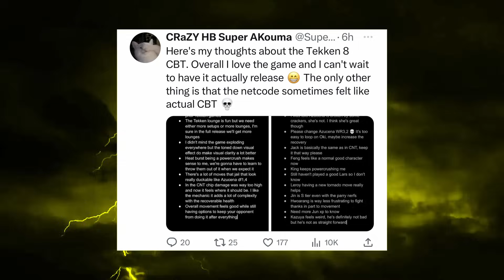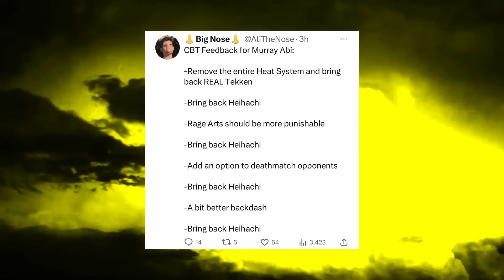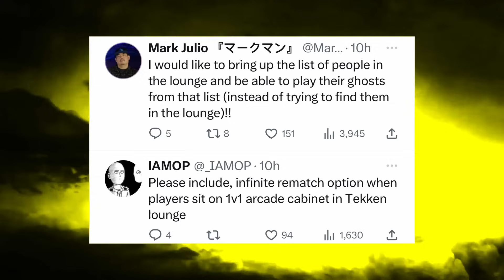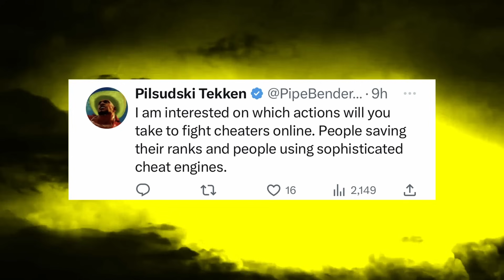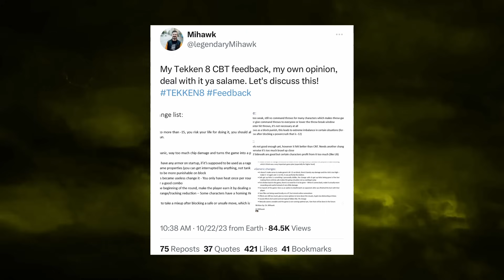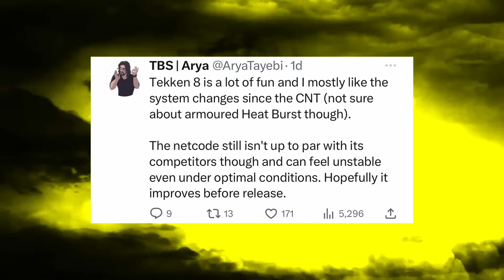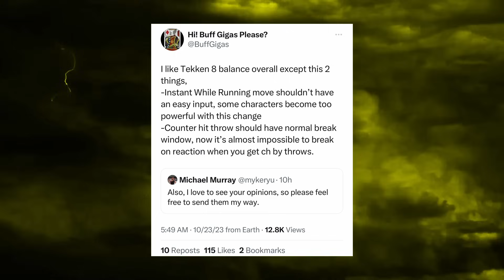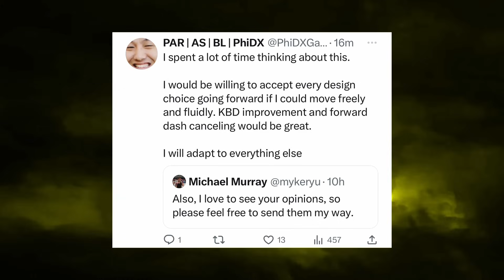Tekken 8 Players Send Their Complaints To Harada & Michael Murray